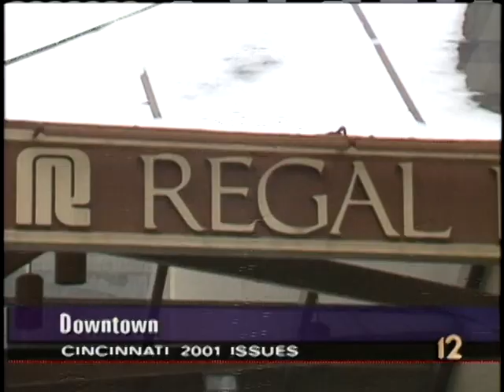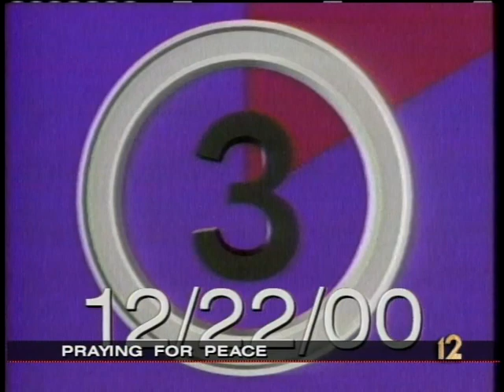Local12 Newsmakers: Charlie Luken, Cynthia J. Goodman (December 31, 2000)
2001 Projections: Charlie Luken, Mayor of Cincinnati. Interfaith Peace Celebration: Dr. Goodman, Education Director, World Peace Bell.